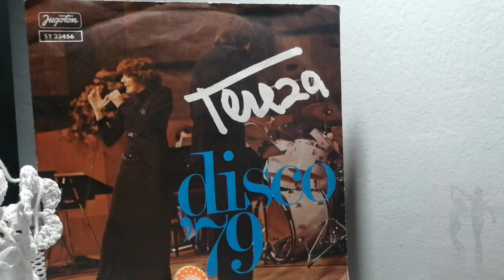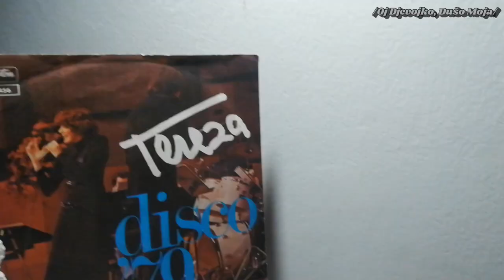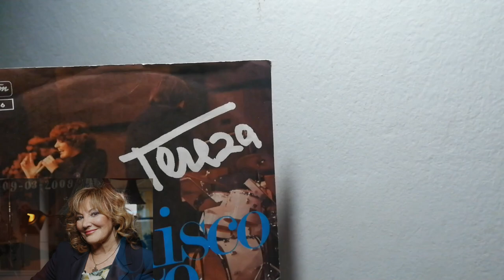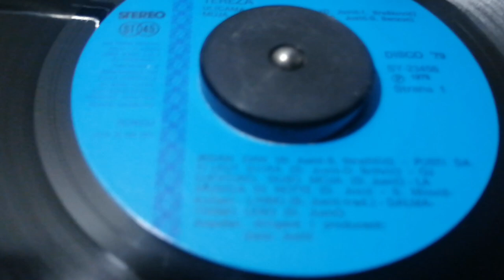Tereza Kesovija ‎– Disco '79 *1978* /// *vinyl* *mixed*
Label:
Jugoton ‎– SY 23456
Format:
Vinyl, 7", 45 RPM, Single, Mixed
Country:
Yugoslavia
Released:
1978
Genre:
Funk / Soul, Pop
Style:
Schlager, Disco

(Ulicama Moga Grada - Moja Ane Broji Dane - Jedan Dan - Pusti Da Ti Leut Svira - Oj Djevojko, Dušo Moja - La Musica Di Notte - Linđo - Dalmatinski Lero)

Lyrics By [A1] – I. Brešković
Lyrics By [A2] – S. Benzon
Lyrics By [A3] – S. Stražičić
Lyrics By [A4] – D. Britvić
Lyrics By [A6] – S. Miović-Kočan
Lyrics By [A7] – Trad.
Written-By [A5, A8] – Đ. Jusić
Arranged By, Conductor, Producer – Đelo Jusić
Editor [Editor-In-Chief] – Dubravko Majnarić
Photography By, Design – Ivan Ivezić

Cartridge: ORTOFON CONCORDE nude E 10 (Tracking Force: 1,6g)

PROMOTION ONLY!